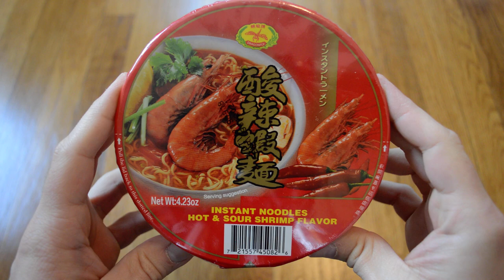Unboxing Dragonfly Hot & Sour Shrimp Flavor Instant Noodles Bowl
Opening up a bowl of Dragonfly Hot and Sour Shrimp flavor instant noodles. These noodles were good, but I think I like the other Dragonfly noodle bowls better than this one.